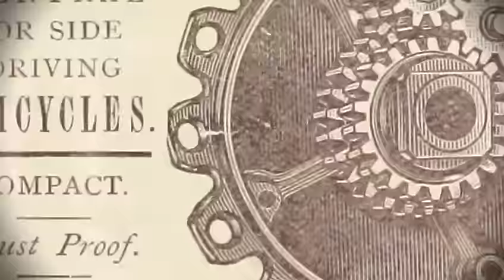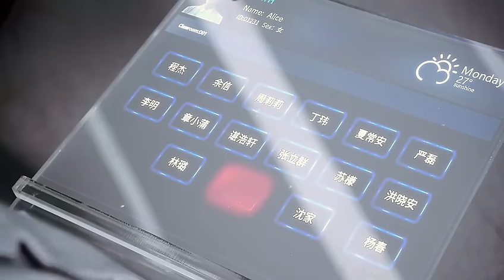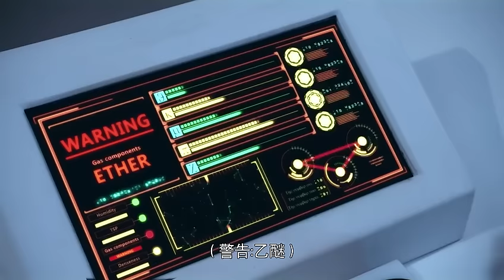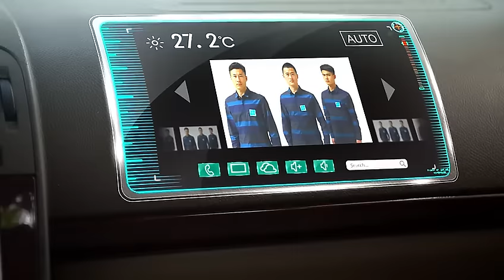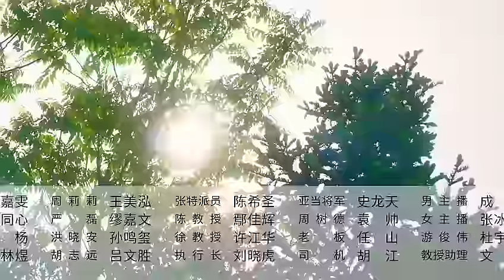超少年密码 第一集